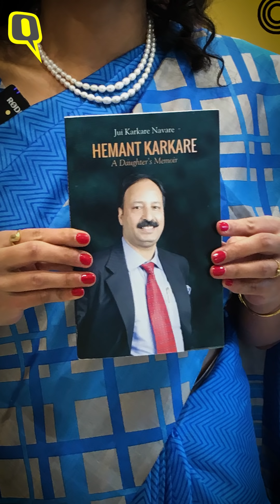26/11 Mumbai Attacks | He Was My Superhero: Hemant Karkare’s Daughter Remembers The 26/11 Martyr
Eleven years after #2611 martyr and former Maharashtra ATS Chief HemantKarkare was shot dead by terrorists in the line of duty, his daughter JuiKarkareNavare reminisces about her father in her latest book, ‘Hemant Karkare: A Daughter’s Memoir’.